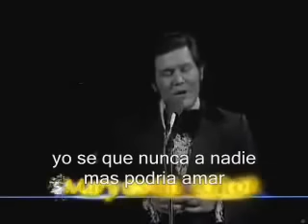Leo Dan Mary es mi amor